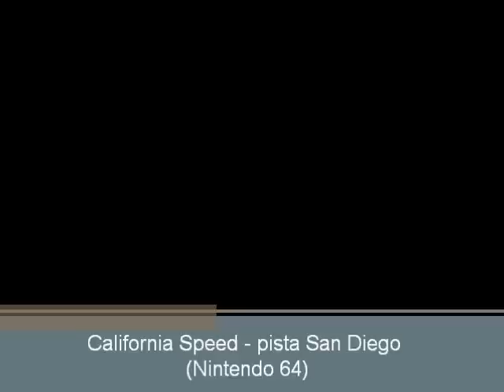California Speed (N64) - pista San Diego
Corrida na pista San Diego do jogo California Speed para Nintendo 64